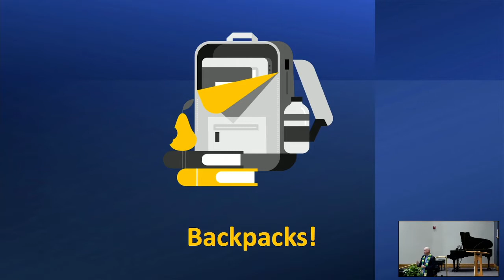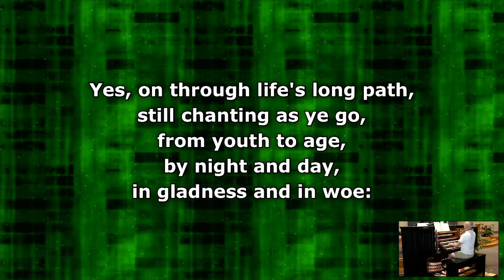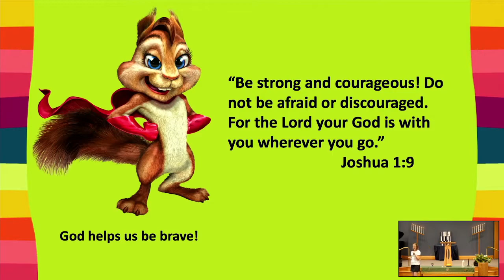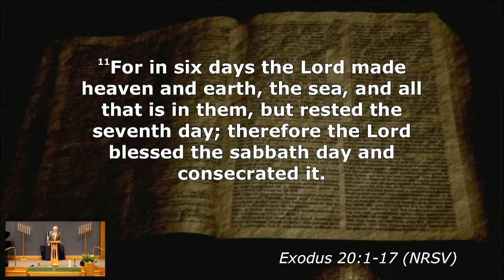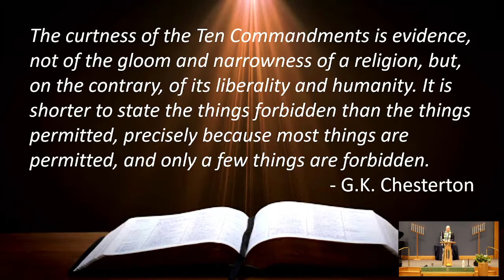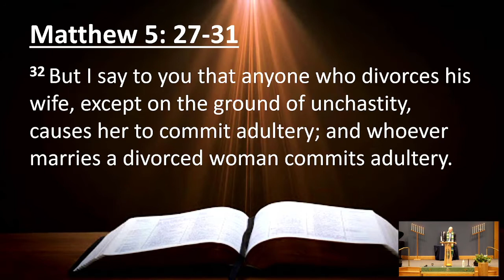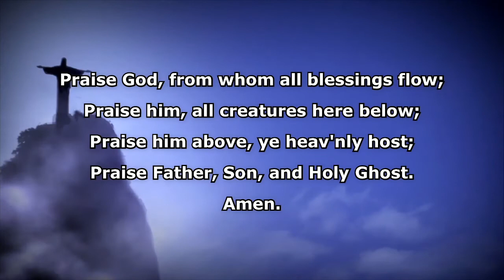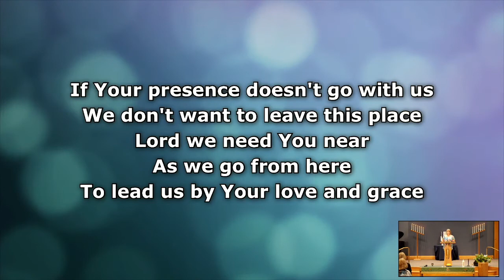07.18.2021 "You Shall Not Commit Adultery" - Rev. Dr. Kevin Starcher